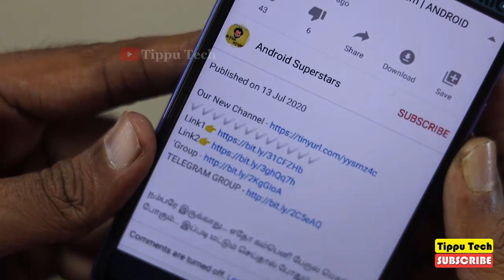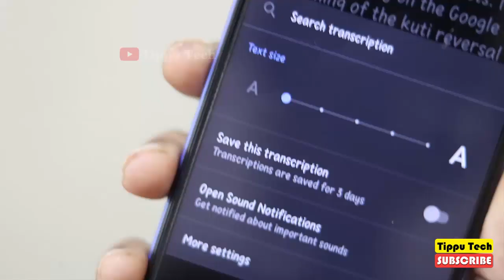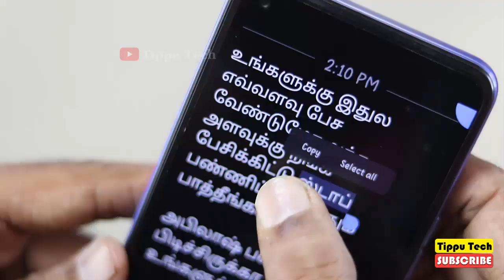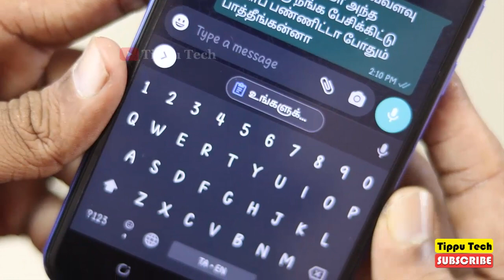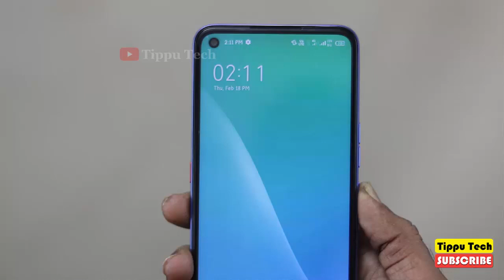இப்படி 😱ஒரு ட்ரிக் இருக்குனு இதுவரை தெரியாம போச்சே | ©️ Tippu Tech